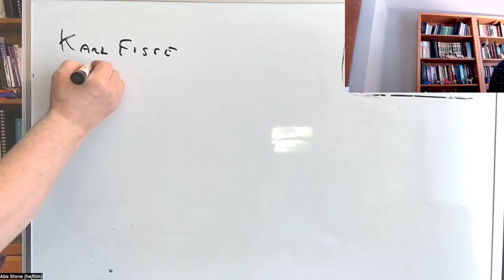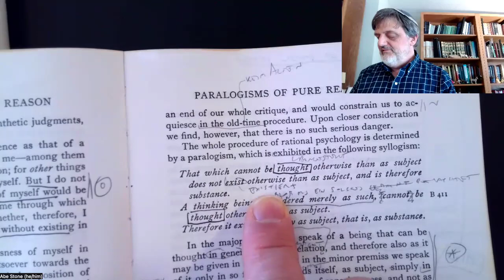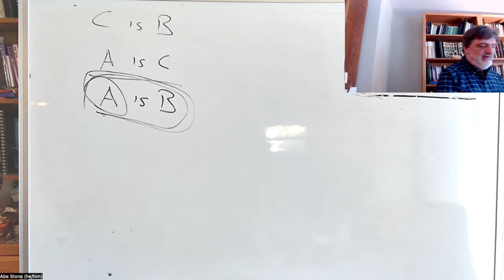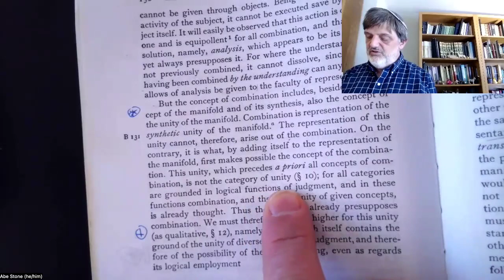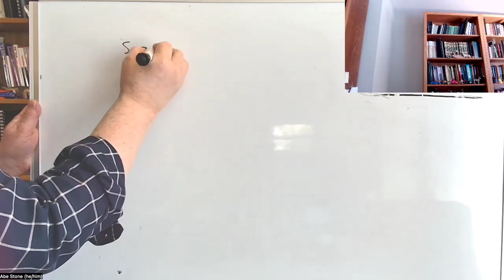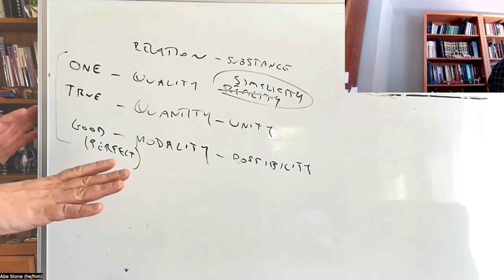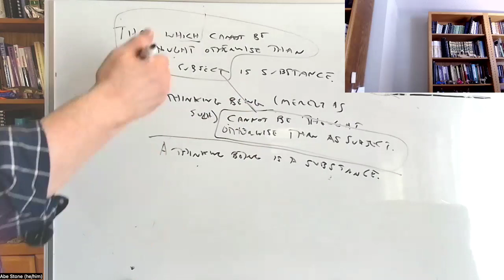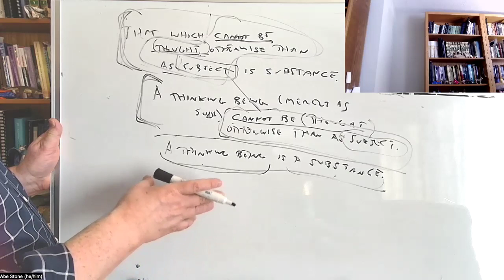Kant: Paralogisms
PHIL 106, UC Santa Cruz, Spring 2024, lecture of 5/20: Kant, Critique of Pure Reason, Paralogisms (B398–432)